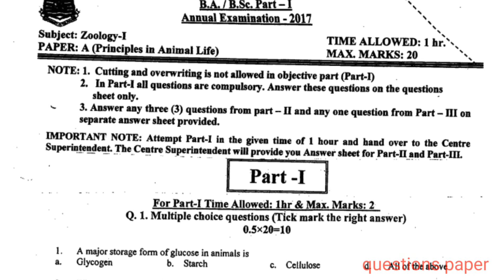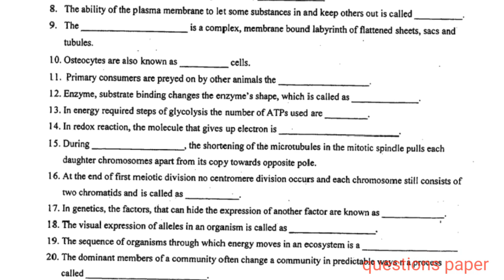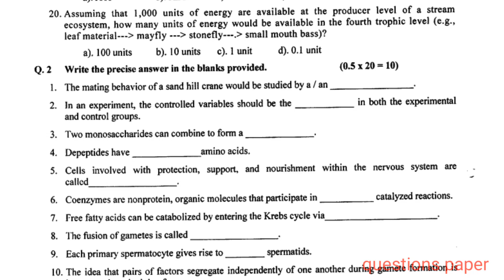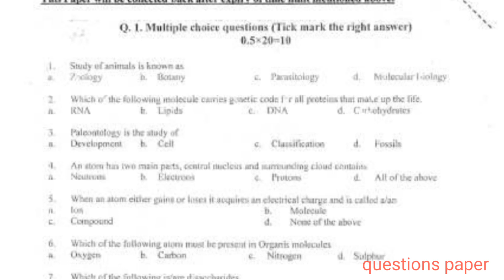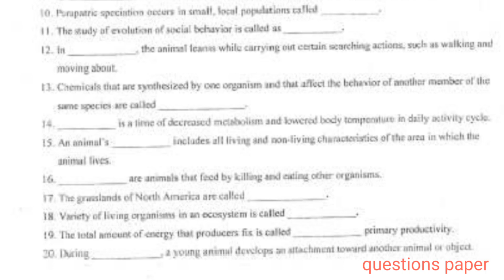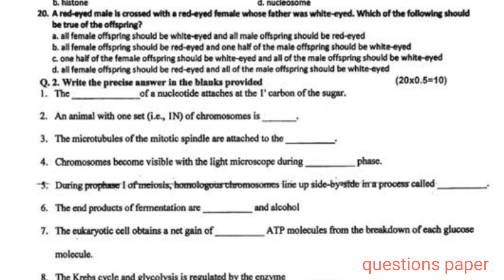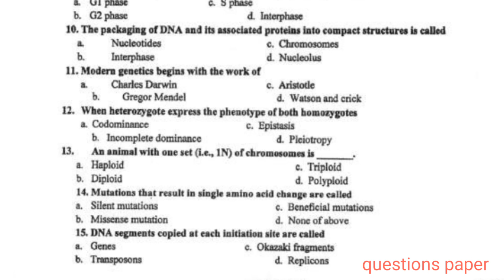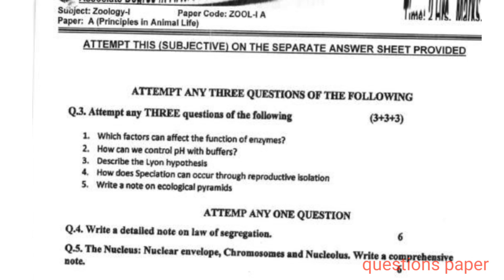BSC ADS Part 1 zoology past paper|bsc part 1 principles of animal life past paper|Punjab University